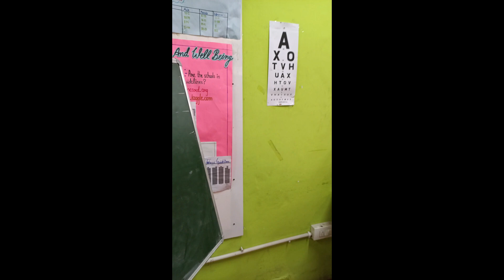👩‍⚕️👨‍⚕️👩‍🔬Medical camp for primary students of D.T.E.A SR SEC SCHOOL,PUSA ROAD 🧑‍⚕️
👩‍⚕️🧑‍⚕️👨‍⚕️👩‍🔬Medical camp for primary students of D.T.E.A SR SEC SCHOOL,PUSA ROAD 👩‍⚕️🧑‍⚕️👨‍⚕️👩‍🔬 was organised by Rotary Club with the help of specialist doctors from Max hospital, Saket. This camp was organised for three days from 25th July to 27th July ,2023 at the school premises to identify congenital issues among children along with normal health and eye check-up.  The parents of the children who have been identified to have issues,  will be informed through the school. Assistance required for them will be provided by the Rotary Club through their Panel hospitals and proper guidance will be given to them in due course of time. This camp was organised with the great initiative taken by the Honorary secretary 👉 💎💎Shri. R. Raju.💎💎👈 Dtea Schools Dteaworld
👨‍🔬🙋‍♀️🙋🙋‍♂️👨‍🔬🙋‍♀️🙋🙋‍♂️Dtea Schools 👨‍🔬🙋‍♀️🙋🙋‍♂️👨‍🔬🙋‍♀️🙋🙋‍♂️thanked Rotary Club and the Doctors for sparing valuable time and helping the students come out of their health issues. Dr Ganesh K Mani, Senior Heart Surgeon also visited the camp to know the issues with the students. Dr Mrs Mani and pediatricians were coordinated by senior members of Rotary. The whole event was planned  by Mrs Mukta and Dr. Raghunath.🧑‍🔬